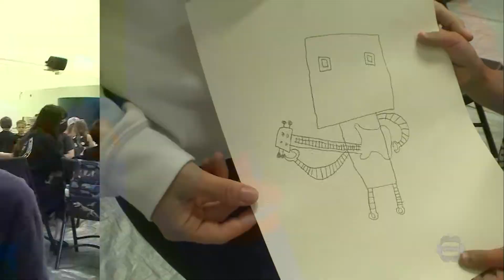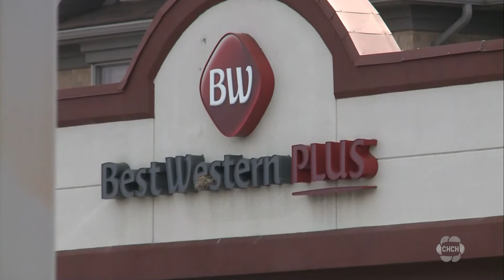Oakville art studio helping Ukrainian children transition to new lives in Canada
The Oakville Academy for the Arts Summer Camp is offering free programs to help Ukrainian kids feel like kids again. The program’s aim is to help the kids transition into their new lives in Canada.

Heidi Schofield of the Oakville Academy for the Arts says the program is a “real blend of all of the arts, we’re all about building confidence and building new skill sets too.”

Beginning last week, a growing number of recently arrived Ukrainian children are getting to take part free of cost.

The academy hopes other children’s organizations in Oakville also begin offering free programming for Ukrainian newcomers.